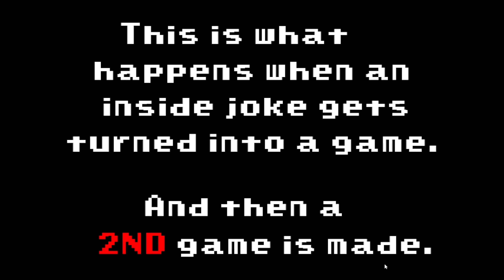WITHERED SONIC!?!? | Five Nights at Sonic's 2 (v2.03b) [OFFICIAL 2.0] Night 3